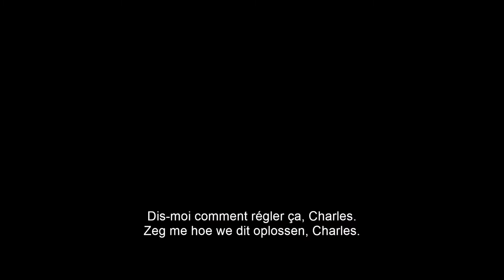X-MEN: Dark Phoenix - Trailer 2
Bekijk nu de nieuwe trailer van X-MEN: Dark Phoenix 🔥

Vanaf 5 juni bij Kinepolis